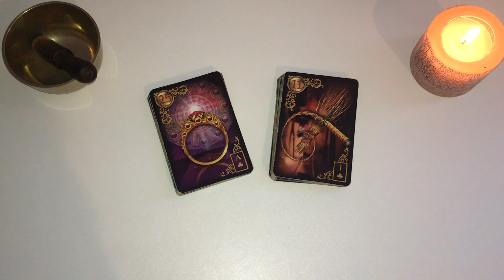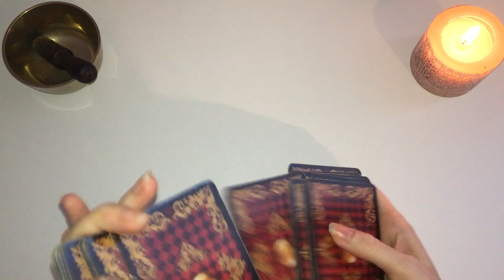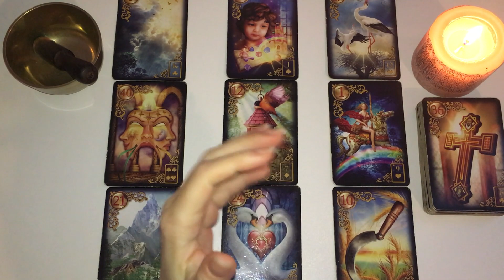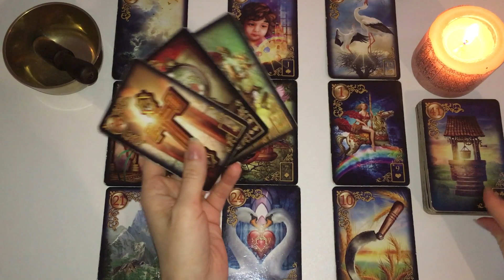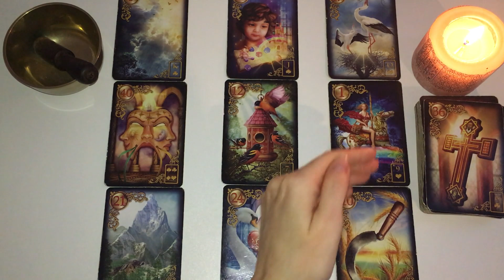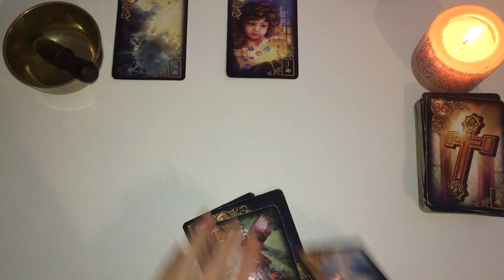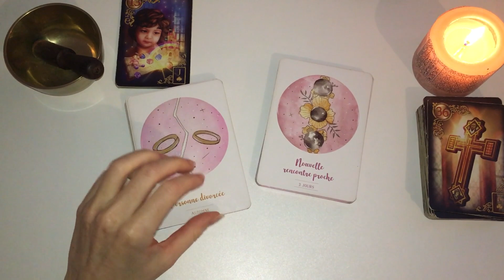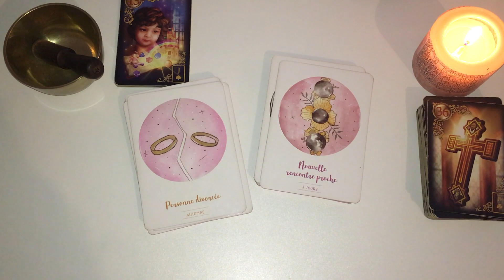💕Cancer général/sentimental💕1er au 15 mars 2021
Bonjour à tous Amis du signe du Cancer ♋️ et bienvenue sur ma chaine!

On se retrouve pour voir de quoi parlent vos énergies pour ce début de mois de mars #2021.🦋

Bye, bye!
🦋Mel.🦋